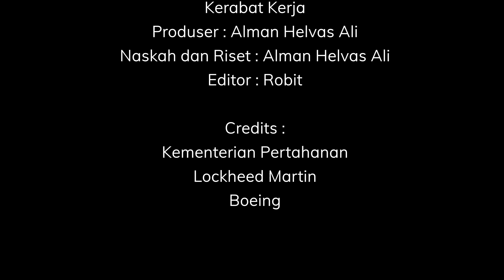ANDAIKATA Jet Tempur F-16 Viper "TWIN ENGINE" 🔥🔥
Sobat Militer,

F-16 Fighting Falcon adalah jet tempur multi role supersonik yang dikembangkan oleh perusahaan General Dynamics (lalu kemudian di akuisisi oleh Lockheed Martin), untuk Angkatan Udara Amerika Serikat. Pesawat ini awalnya dirancang sebagai pesawat tempur superioritas udara namun ampuan F-16 untuk bisa dipakai di segala macam misi inilah yang membuatnya sangat sukses di pasar ekspor, dan dipakai oleh 24 negara selain Amerika Serikat. Penamaan F-16 Viper kemiripan bentuknya dengan ular Viperidae dan Starfighter Colonial Viper dari acara TV Battlestar Galactica

Produser : Alman Helvas Ali
Naskah dan Riset : Alman Helvas Ali
Editor : Amzari

Credits :
Kementerian Pertahanan
Lockheed Martin
Boeing